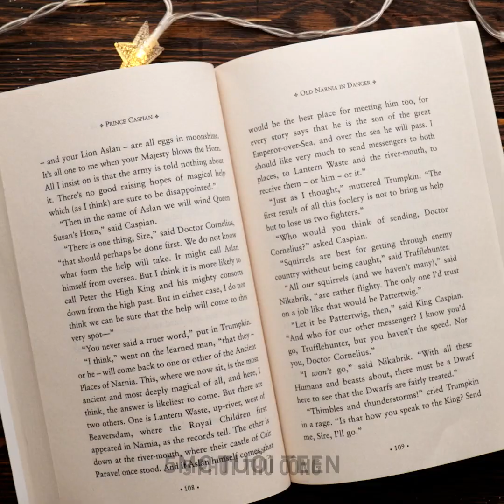THỦ CÔNG VÀ MẸO VỚI KEO RESIN CỰC GIẢI TRÍ VÀ ĐÁNG YÊU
DẤU THỜI GIAN:
00:00 - Đồ thủ công có trái cây bên trong
03:00 - Khiến hoa tươi mãi nhờ keo resin
03:12 - Dùng khuôn tròn không chỉ để làm vòng
03:29 - Bàn cờ cực xịn